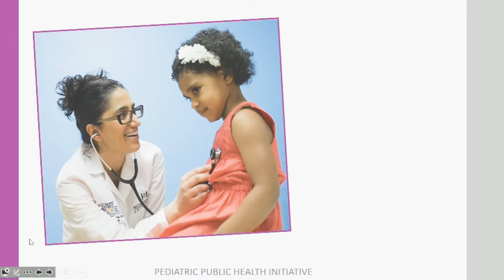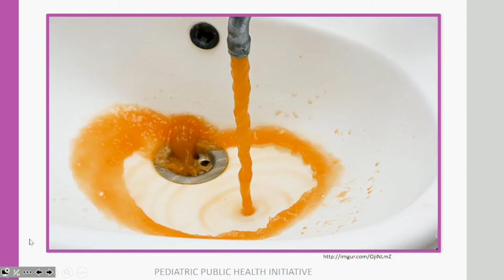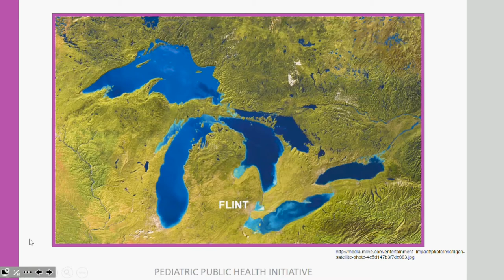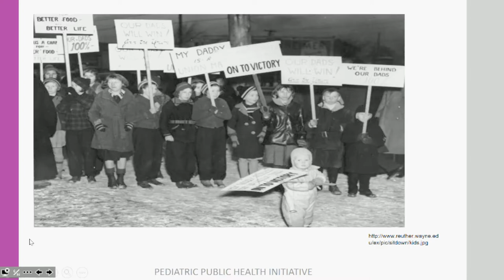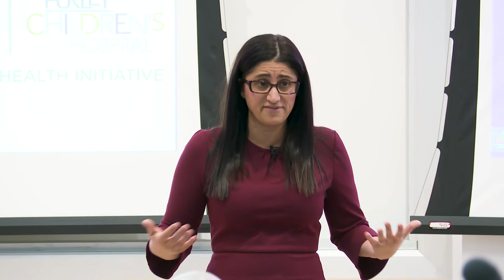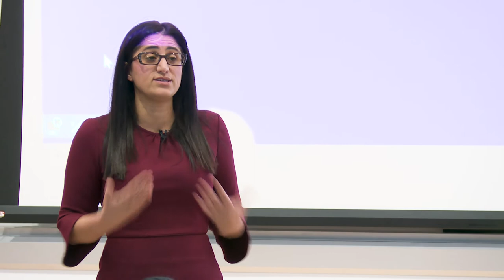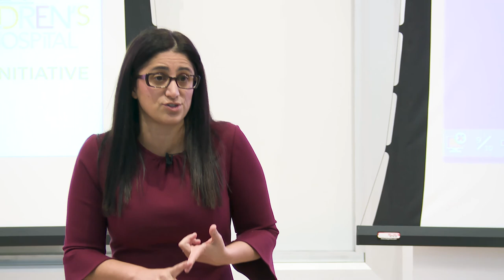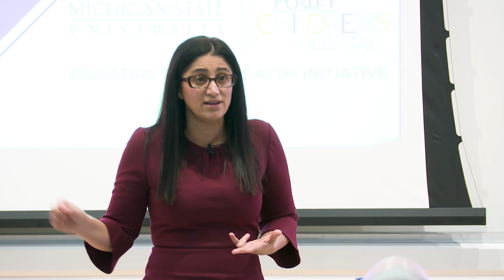Dr. Mona Hanna-Attisha: The Flint Water Crisis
In honor of Black History Month, the Brown University School of Public Health and the Center for the Study of Race and Ethnicity in America presented a talk in the Building Health Equity in an Unequal World lecture series. "The Flint Water Crisis: A Journey for Justice" features Dr. Mona Hanna-Attisha, the pediatrician and public health advocate whose research exposed the Flint Water Crisis. 3/1/2018